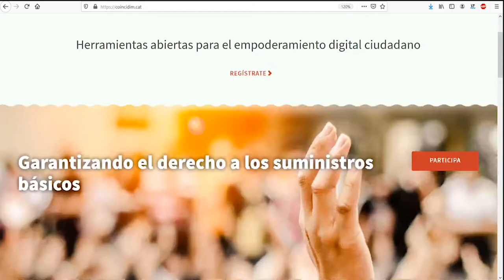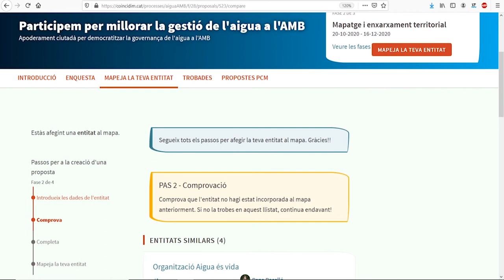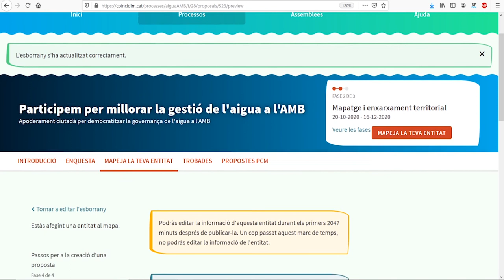VIDEOTUTORIAL Mapatge d'entitats de l'AMB - Procés per millorar la gestió de l'aigua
Per què aquest mapatge?

El mapa d'entitats del (CO)INCIDIM ens permet identificar-nos i autoreconèixer-nos entre les entitats que treballem per un nou model de gestió dels serveis públics i per la democratització de la informació i la presa de decisions a l'Àrea Metropolitana de Barcelona (AMB).

Creiem que és el moment d'unir forces i reivindicar la nostra sobirania per auto-legislar-nos davant d'una administració opaca, que no ens té en compte com a actors legítims que coneixem el territori i que fem propostes per fer-lo ambiental i socialment més just i habitable.

Per això, volem (re)conèixer-nos i establir un marc de propostes per trametre juntes a l'AMB.